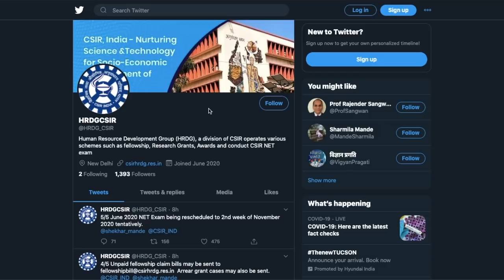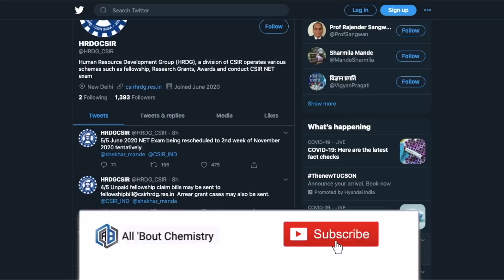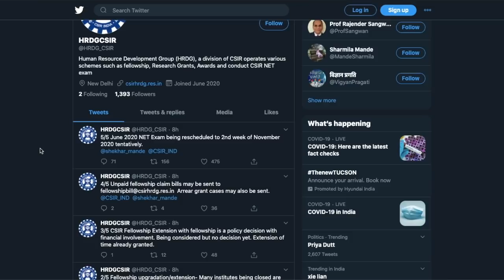CSIR JUNE 2020: Big Announcement | Exam Date | Official Announcement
The video discusses an important update from CSIR regarding new tentative date for CSIR JUNE 2020 exam. It has been tweeted by CSIR on their official twitter account regarding the issue.